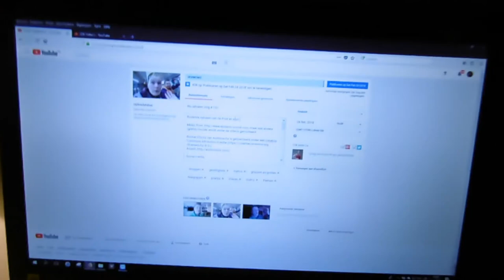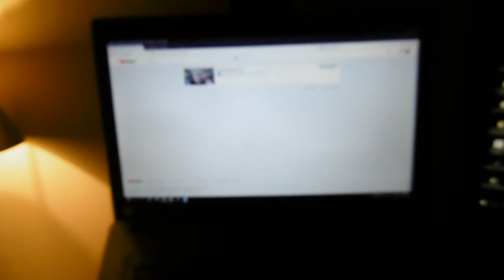Carin in haar luie modus #147